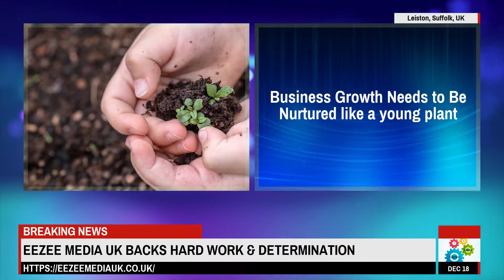Hard Work & Determination = Results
No Short Cuts to Success